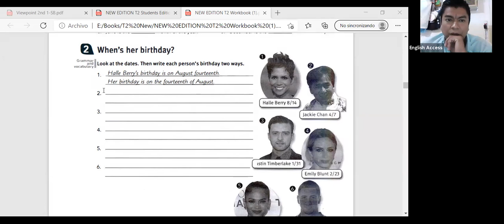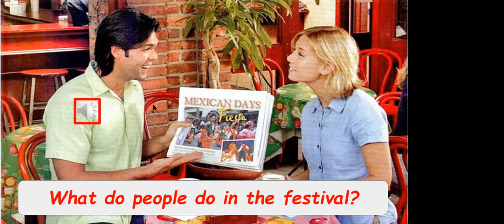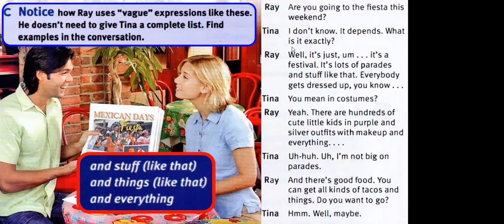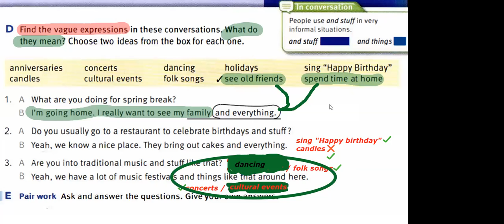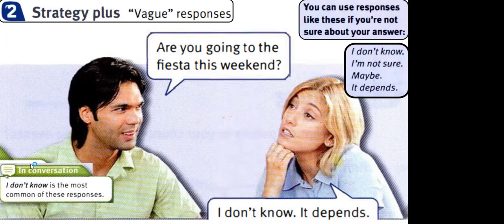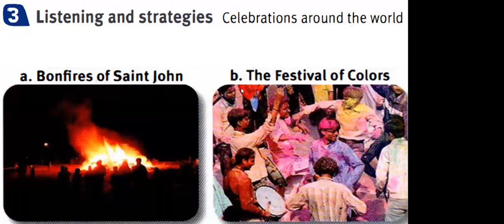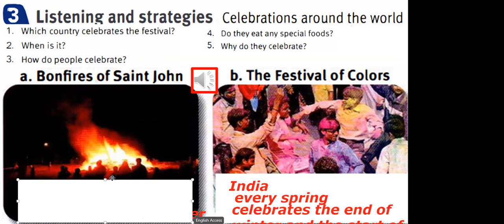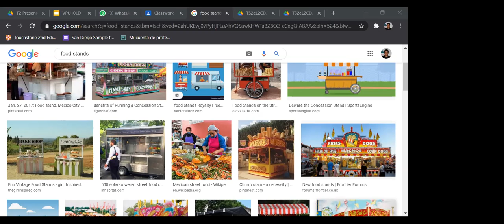TOUCHSTONE 2 MON-THU 6:00 TO 7:30 T. JESUS FEB 17, 2021